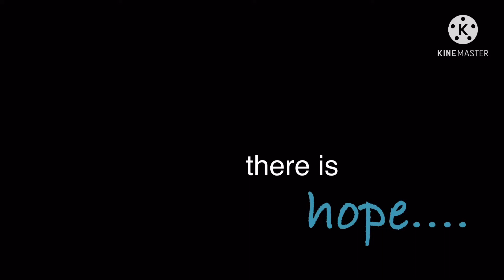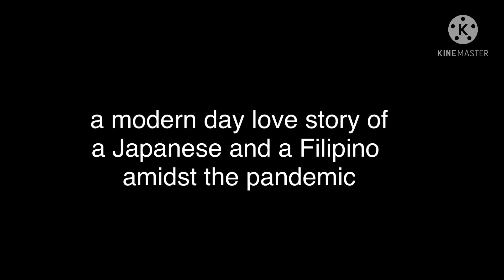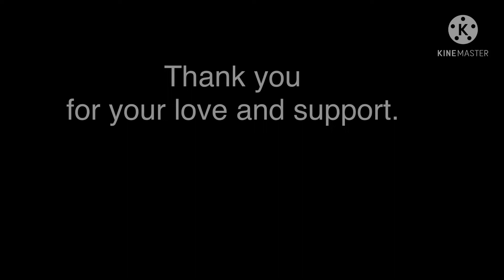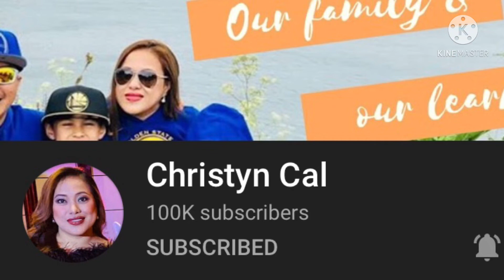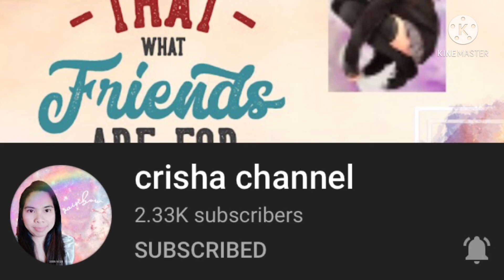THANK YOU . More to come.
It started with an idea. It has been viewed a lot around the world!  Now Tanging Pagasa will be aired regularly every 1st and 3rd Thursday of the month. 9PM Manila time.